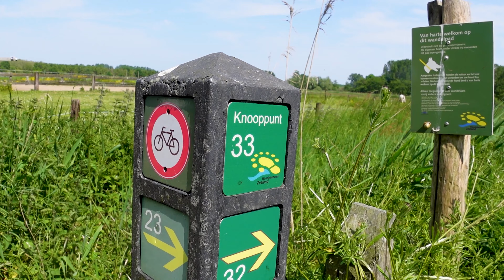#258 Wat is hier veel te beleven - Camperplaats Koewacht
We reizen met de camper niet verder, maar staan nog steeds op de camperplaats in Koewacht.

Ga met ons mee op ons tweede avontuur naar camperplaats Alpaca World in Koewacht tijdens Pinksteren! In deze video laten we je de geweldige camperplek zien vanuit de lucht met een drone, maar uiteraard ook vanaf de grond en vertel ik jullie de mogelijkheden die er hier zijn.
Er is hier zoveel te doen!

We delen we informatie over de prijzen, genieten we van knuffelmomenten met de schattige Alpaca's en verkennen we de adembenemende omgeving met een prachtige wandeltocht.
Laat je betoveren door de  wereld van Alpaca's en de natuurlijke schoonheid van Koewacht in Zeeuws Vlaanderen.

Groeten aan alle kijkers en volgers van Dennis, Nancy en Daisy! 🌟

► MET SPECIALE DANK AAN:
★ De Schutskooi in Kerkdriel voor de aanpassingen en reparaties aan de camper
★ Stickerland.nl voor de stickers en het schaduwdoek

► ONZE FAVORIETE GEAR:
★ Onze favoriete camera is de DJI Pocket 2 en de Gopro

*** Praktische informatie ***
• Wij maken deze video's puur voor ons plezier en omdat we het leuk vinden om te doen. De uitspraken, aanbevelingen en meningen zijn persoonlijk en kunnen voor anderen verschillen. Onze aanbevelingen zijn gebaseerd op ons eigen gebruik, ons budget en onze doelen op het moment van opname van deze video.
Wij zijn niet verantwoordelijk voor keuzes die kijkers maken op basis van onze video's.
Onze video's zijn puur informatief en hebben een entertainmentwaarde.

Kijk ook eens op onze Facebook pagina en groep 'Op pad met Dennis en Nancy', daar is het een gezellige boel waarin vele camperaars hun camper reisverhalen delen. Doe gerust mee.

We delen ook graag onze vlogs en video's die te maken hebben met het camperleven, het reizen met de camper, de camperplekken en natuurlijk vele tips en tricks daar.